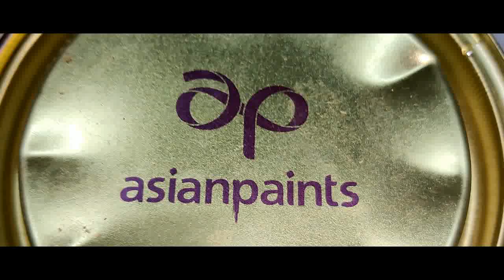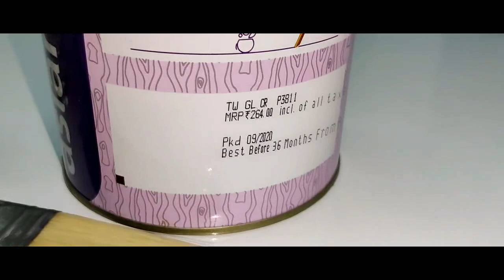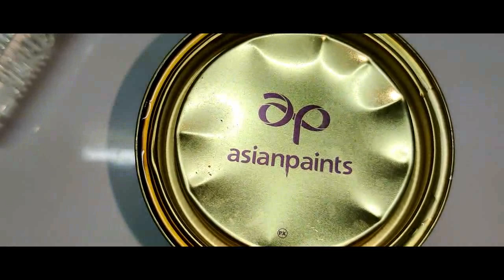Wood Polish at Home in Telugu | Thinner uses | Glossy Design Polish Work as DIY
wood polish at home in telugu - in this video i provided some information regarding polish a teak cot ( bed ) / dewan set / chairs etc , so you just need a wood shiner / brush / enamel thinner ( kerosene ) to do the work done as DIY , so just follow the steps and save money

other info : sanding is not necessary for existing old polished wood , so just apply the shiner with 1st coat , if you want more glossy look apply for 2nd coat